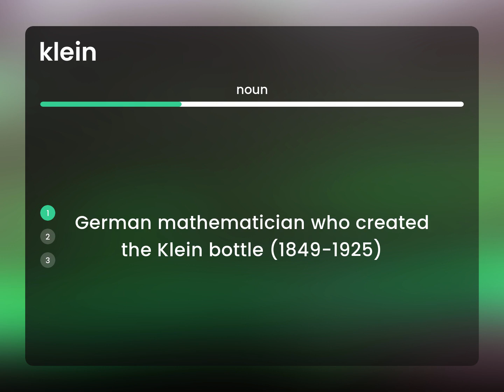Klein | what is KLEIN definition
KLEIN definition

Susan Miller (2023, May 2.) What is Klein meaning?